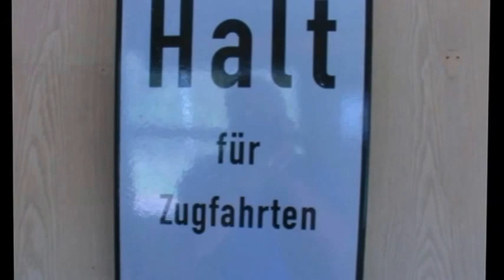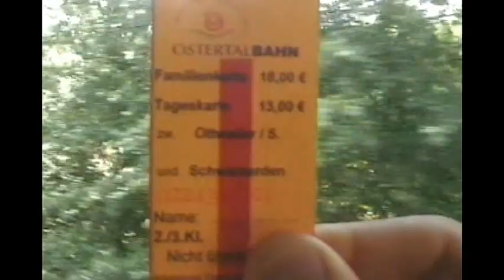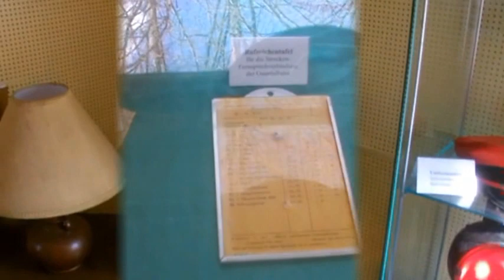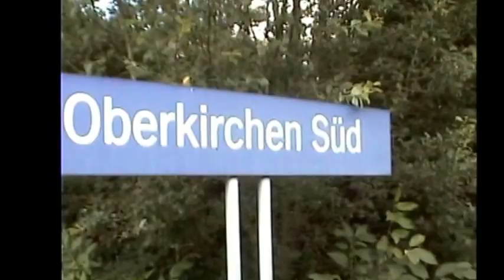Fahrt mit der Ostertalbahn April 2013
Der Pensionärverein Wustweiler fuhr mit der Ostertalbahn am 25. April 2013